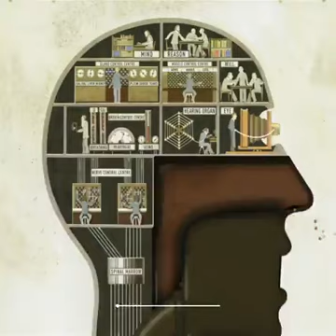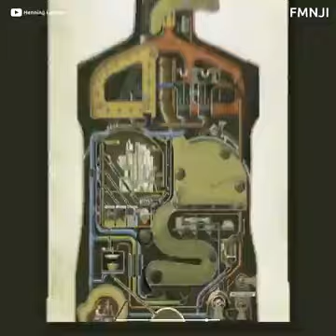HOW DID OUR BODY WORKS (EXPLAINING WITH EXAMPLES OF MACHINERY).